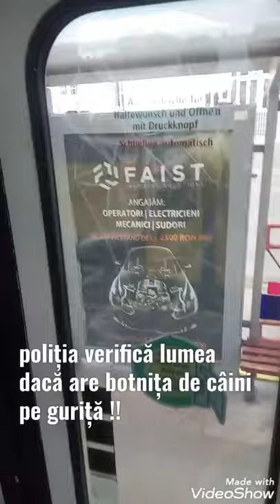Poliția locală din Oradea verifică oameni în mijloacele de transport !! Rușine Justiția română 😛🖕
Poliția din oradea